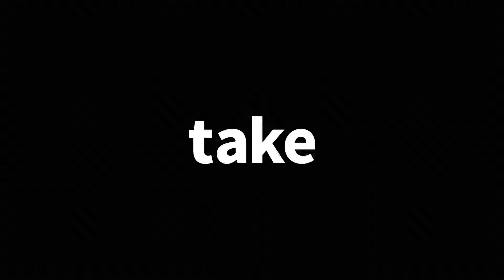Meet the HUAWEI Mate20 X